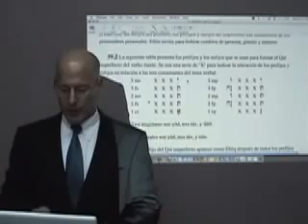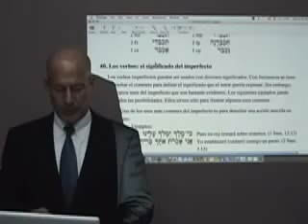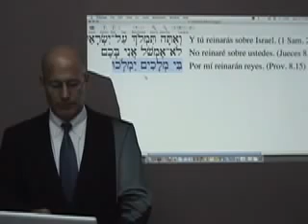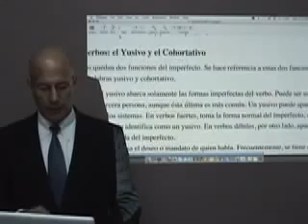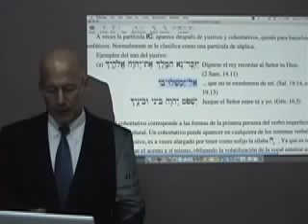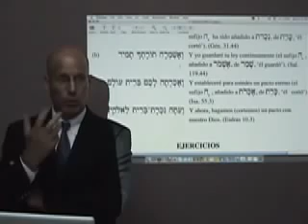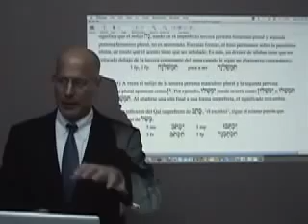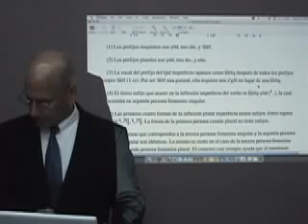Larry Trotter Curso de Hebreo 15 (SRG)